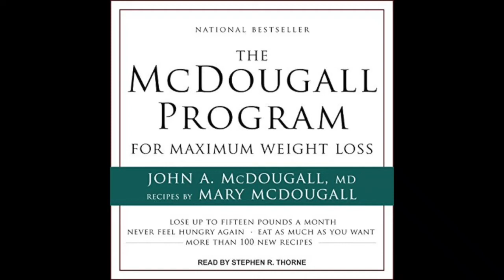McDougall Program for Maximum Weight Loss book review by John McDougall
This is a good book by John McDougall. I It was very good try this weight loss plan if you’re interested￼t￼